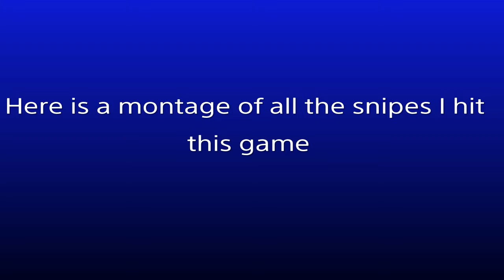Im finally back!